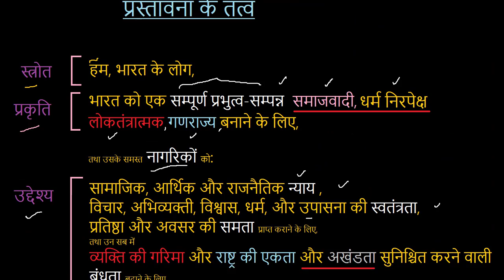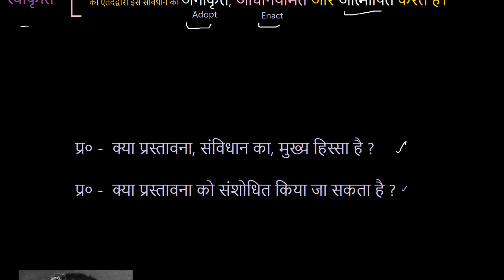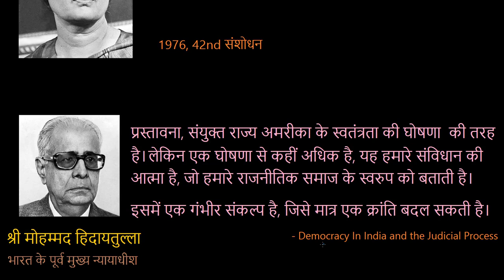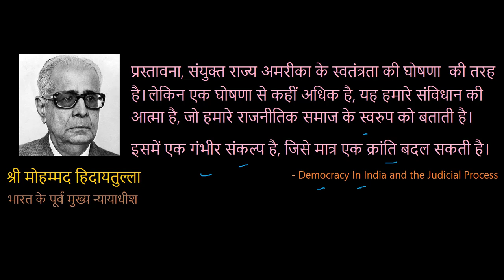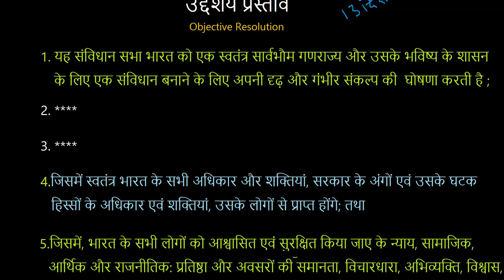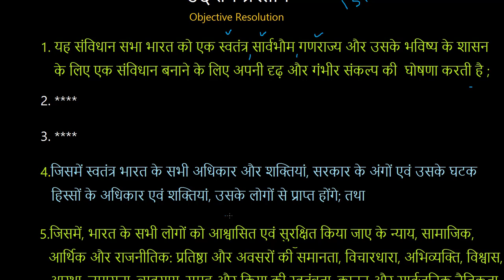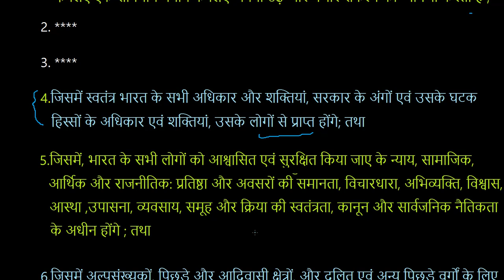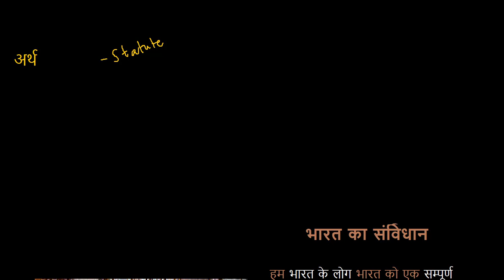Prastavna (Preamble In Hindi) : Bharat Ka Samvidhan: Constitution of India, IAS || Likhaai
शब्द 'प्रस्तावना' संविधान के परिचय या उद्देश्य को संदर्भित करता है, इसमें संविधान का सारांश या सार शामिल है।

भारतीय संविधान की प्रस्तावना पंडित नेहरू द्वारा तैयार किए गए 'उद्देश्य संकल्प' (ऑब्जेक्टिव  रेसोल्यूशन ) पर आधारित है और संविधान सभा द्वारा अपनाया गया है। इसमें तीन नए शब्द 'समाजवादी, धर्मनिरपेक्ष और अखंडता', '42 वें संवैधानिक संशोधन अधिनियम 1976' द्वारा शामिल किये गए हैं।

एन० ए० पालखीवाला, एक प्रख्यात विधिशास्त्री और संवैधानिक विशेषज्ञ, ने प्रस्तावना को 'संविधान के पहचान पत्र' के रूप में सम्बोधित किया है ।

प्रस्तावना का महत्व और उपयोगिता भारत के सर्वोच्च न्यायालय के कई फैसलों में भी उल्लेखित हुआ है।

हालांकि प्रस्तावना को कानूनन लागू नहीं किया जा सकता, परन्तु एक लिखित संविधान की प्रस्तावना उसके मूल तथ्यों को दर्शाती है जो की उसको स्थापित करते समय अंकित किये गए थे और साथ ही साथ यह संविधान की कानूनी व्याख्या में भी मदद करता है जहां भी संविधानिक भाषा अस्पष्ट लगति है।

भारतीय संविधान की प्रस्तावना में प्रयुक्त शब्द अत्यंत उच्चतम मूल्यों के माने जातें हैं, एवं मानव सरलता और अनुभवों को एकसार करतें हैं। ऑक्सफ़ोर्ड विश्वविद्यालय के पॉलिटिकल साइंस के प्रोफेसर सर अर्नेस्ट बेकर, भारतीय प्रस्तावना से इतने वशिभूत हुए कि उन्होंने इसे अपने ग्रंथ की एक प्रस्तावना के रूप में उद्धृत किया और माना कि यह उनके काम का सार दर्शाता है।

भारत के सुप्रीम कोर्ट के शब्दों में, ""हमारे संविधान का निर्माण प्रस्तावना में उल्लिखित बुनियादी तत्वों पर आधारित है। यदि इन तत्वों में से कोई भी हटा दिया जाता है, तो संविधान की संरचना अस्तित्व में नहीं रहेगी और यह संविधान अपनी पहचान खो देगा।

इस प्रकार, यह स्थापित किया गया था कि प्रस्तावना में शामिल संविधान के बुनियादी तत्वों को अनुच्छेद 368 के तहत किसी भी संशोधन से नहीं बदला जा सकता है।
भले ही प्रस्तावना संविधान का एक पवित्र हिस्सा है और संविधान की व्याख्या के लिए सहायक है परन्तु प्रस्तावना का एक तथ्य यह भी है कि यह न तो किसी भी शक्ति का स्रोत है और न ही संविधान की एक सीमा है।

ग्रंथ सूची:
1) आवर कॉन्स्टिट्यूशन : एन इंट्रोडक्शन टू इंडिआस कॉन्स्टिट्यूशन एंड कॉन्स्टिट्यूशनल लॉ, सुभाष च० कश्यप, नेशनल बुक ट्रस्ट, भारत
2) भारत की राजव्यवस्था, एम लक्ष्मीकांत, टाटा मैकग्रा हिल
3) इंट्रोडक्शन टू द कॉन्स्टिट्यूशन ऑफ इंडिया, डॉ० दुर्गा दास बसु, लेक्सिस नेक्सिस